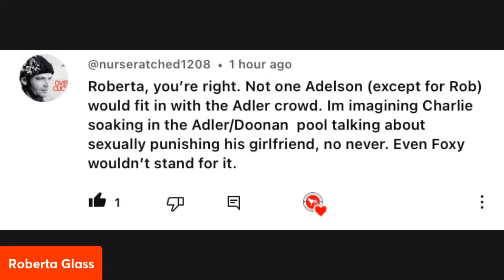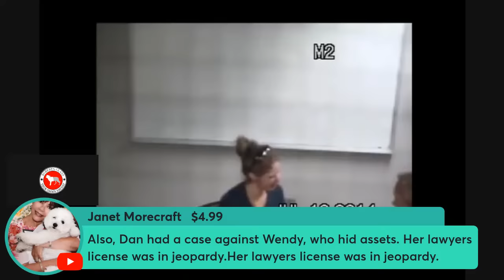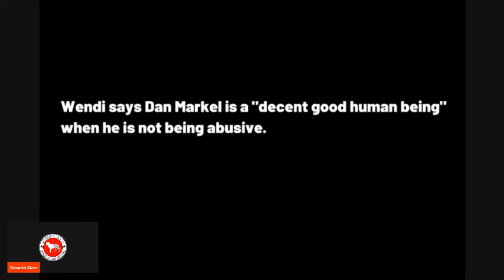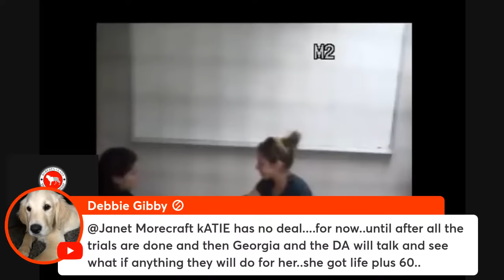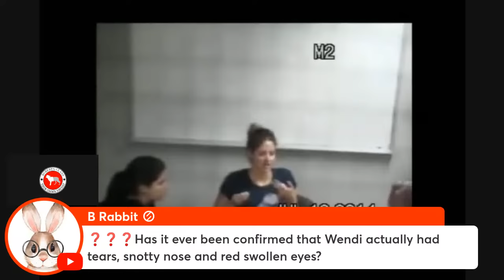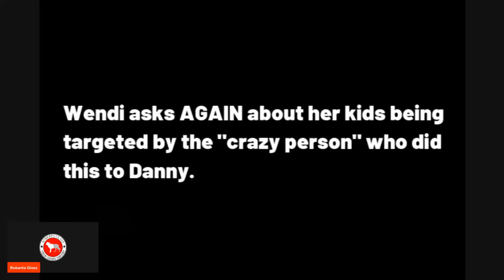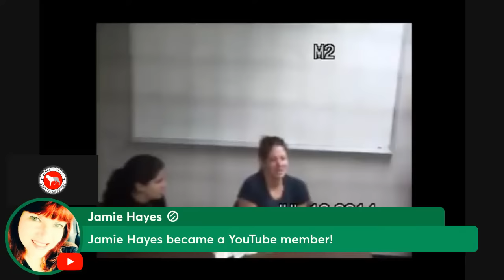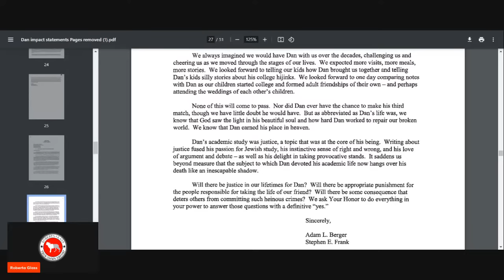Worst of Wendi Adelson’s Police Interview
Looking at some of the low-lights of Wendi’s police interview.